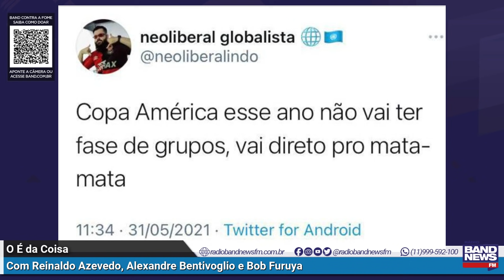Reinaldo Azevedo: Escolha o mascote da Copa América do mata-mata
Reinaldo Azevedo comenta a repercussão, na internet, do anúncio da Conmebol de que o Brasil sediará a Copa Américana. O âncora da BandNews FM fala sobre os mascotes e os memes criados no Twitter.